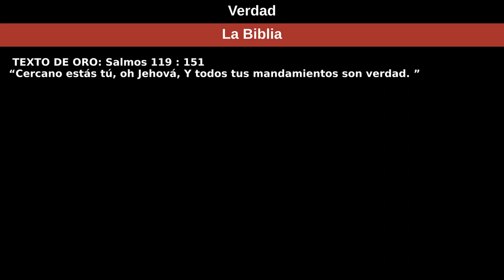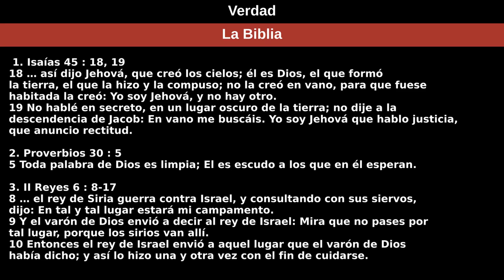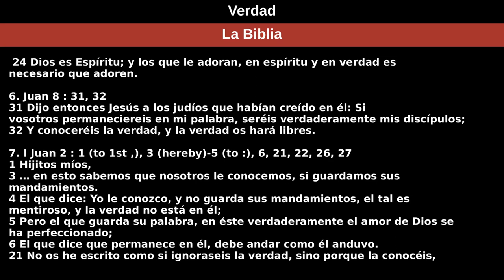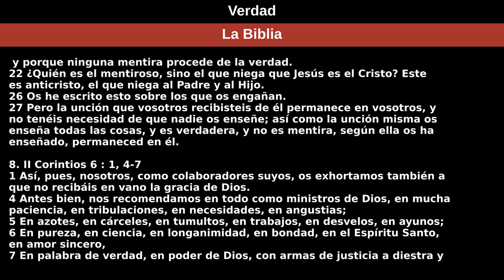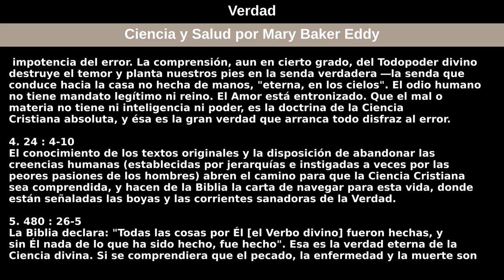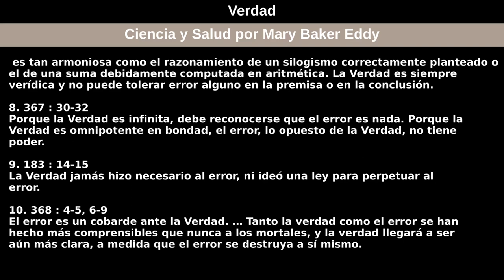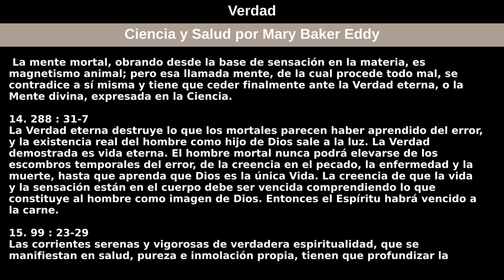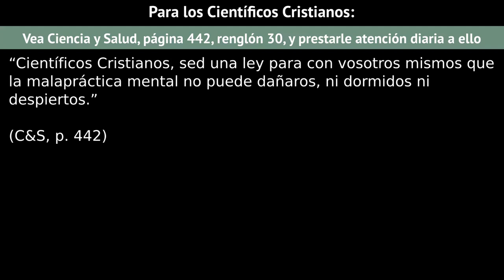26 de julio de 2020 — Verdad